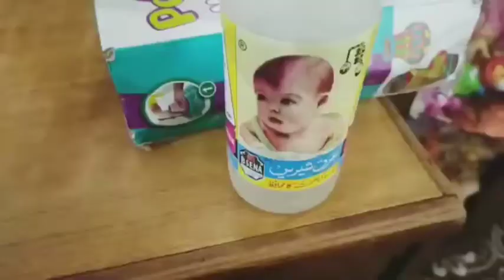my Regular Routine vlog